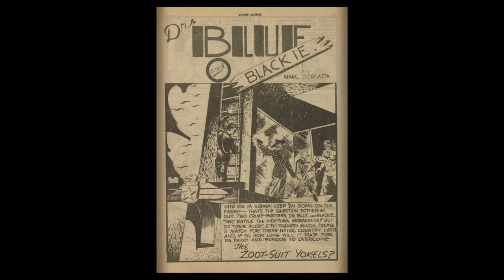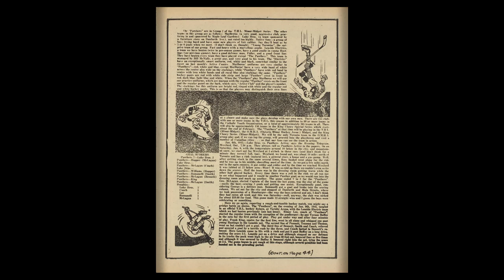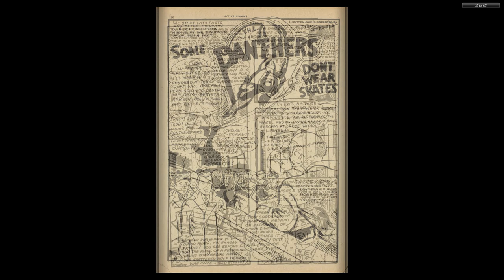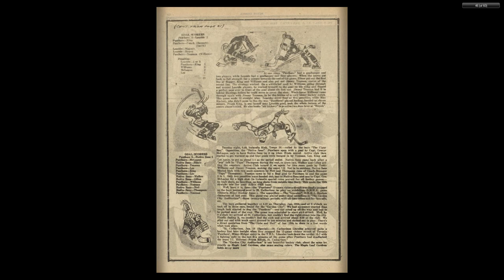CANADIAN 1940's COMICS Active Comics 021 Jan 1945 60p